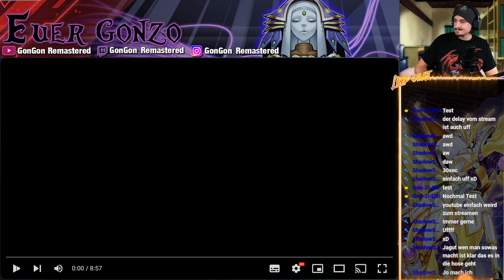NIVSKA muss zurückstecken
Format: Reaction